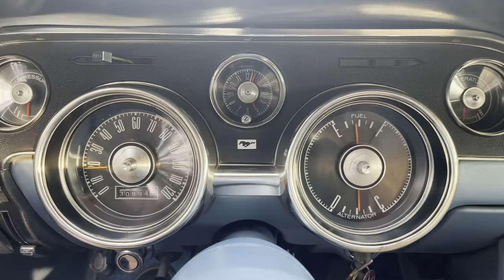1968 Ford Mustang Convertible - Skyway Classics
1968 Ford Mustang Convertible

Why This Car Is Special

We have a great 1968 Blue with a white convertible top Ford Mustang here at Skyway Classics.

It is a J-code Mustang, vin 8F03J140019 meaning it came with a 302 cubic inch engine from the factory, has some dress-up chrome on the engine, blue bucket seat interior, mag wheels, and that sporty white convertible top.

Mechanical

The 1968 is powered by a 302 cubic inch small block Ford V-8 engine that sits in a clean and painted engine compartment. The engine is topped off with a lot of chrome additions like the open element air cleaner and valve covers and has an aftermarket aluminum radiator, performance coil and spark plug wires.

It is backed by an automatic transmission and rides on mag wheels and performance tires that give it great style, performance, and handling.

Interior

Inside has blue/black front twin vinyl bucket seats in the front and matching rear seats, blue carpet, factory dash with all the correct gauges and instruments that are operational, along with a push button stereo radio system, matching blue factory sports steering wheel and door panels, and the chrome factory automatic shifter on the floor.

Exterior

This Mustang is painted in a great blue hue and is offset by the white convertible top and has great Mustang styling, the iconic 6-tailight rear end, and perfect chrome trim, bumpers, and Mustang emblems.

Conclusion

The 1968 Ford Mustang here at Skyway Classics is a great convertible Mustang with the J-code 302 cubic inch engine for all you serious collectors. It will give you a great ride and street performance and stand-out at any cruise or car show.

The Mustang is ready for a new owner.